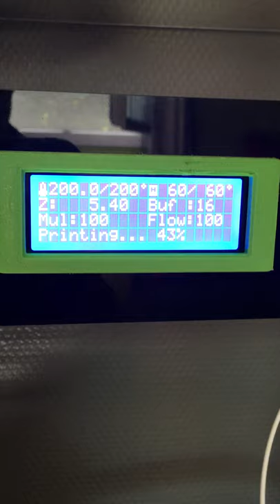support GPS pour Garmin IMPRESSION 3D pour ma VFR 750